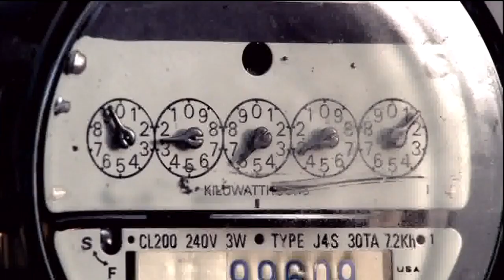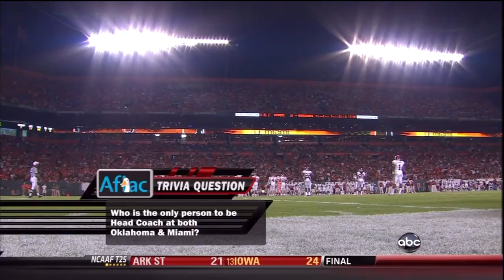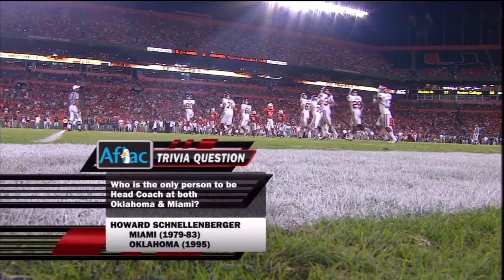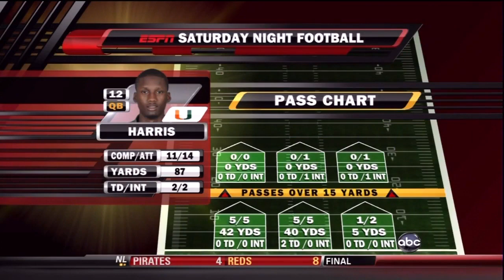2009 - #8 Oklahoma vs #17 Miami